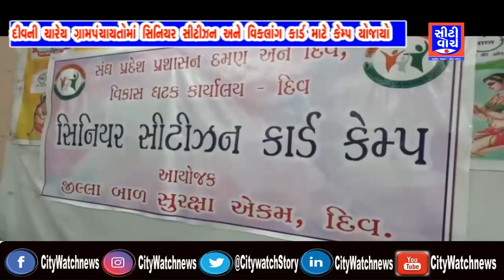દીવની ચારેય ગ્રામપંચાયતોમાં સિનિયર સીટીઝન અને વિકલાંગ કાર્ડ માટે કેમ્પ યોજાયો